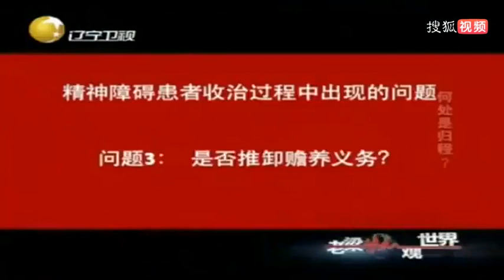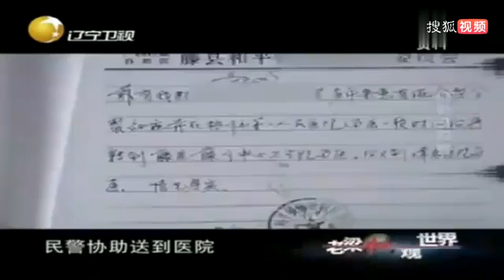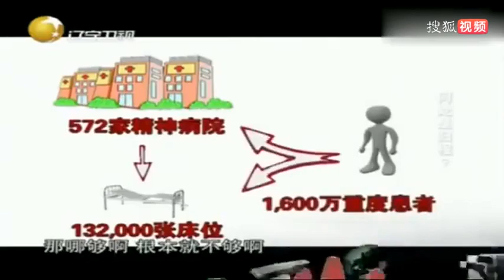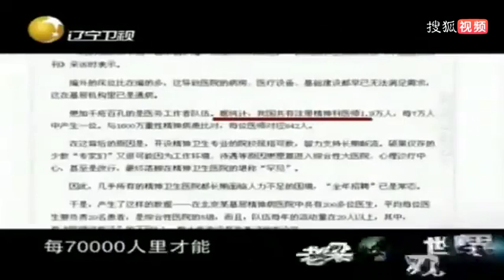老梁揭秘系列-為啥現在精神病患者越來越多，農村的最明顯